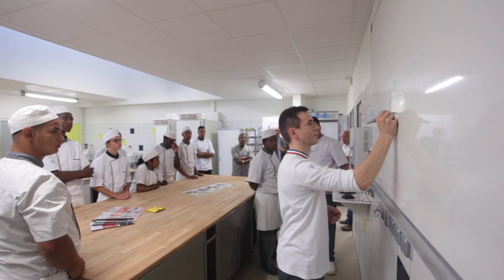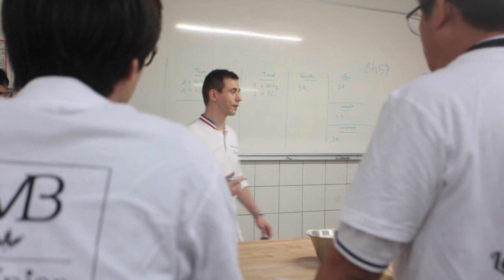Workshop Boulangerie - Tradition - Levain - Meule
Le Goût de la Tradition - Levain - Meule animé par Cyrille Van Der Stuyft